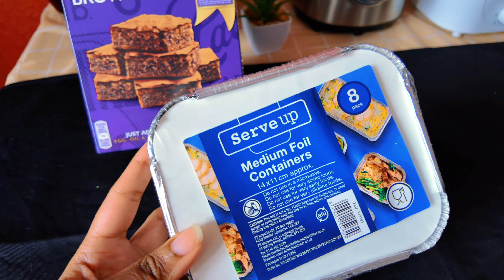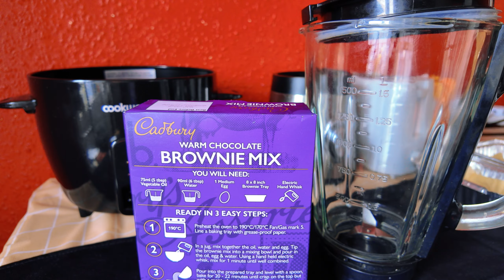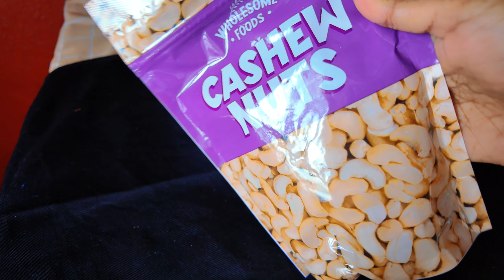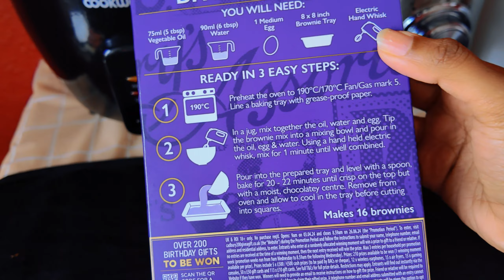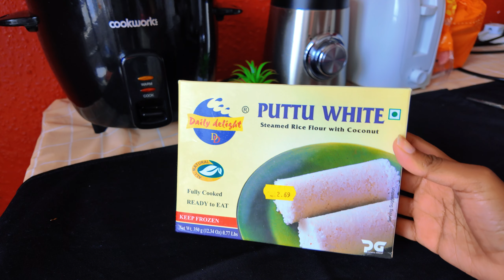Brownie හැදුවා | හදලම තියන පිට්ටු හම්බුනා 🇬🇧 | ලස්සනම Restaurant එකක් | Life in UK | Sri Lanka 🇱🇰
අද මම හැදුව බ්‍රව්නි..බලන්නකෝ කොහොමද ආවේ කියලා..මට හම්බුනා හදලම තියන පිට්ටු එකක්, ඒක කාලා බැලුවා අද..ඊට පස්සේ අපි දෙන්නා වැඩ වගේකට එලියට ගියා..ඒ ගමන් ලස්සන තැනකට ගියා..බලන්නකෝ මගේ day vlog එක හොදයිද කියලා..ඔය ආස උනානම් කියන් යන්න..😘😘😘